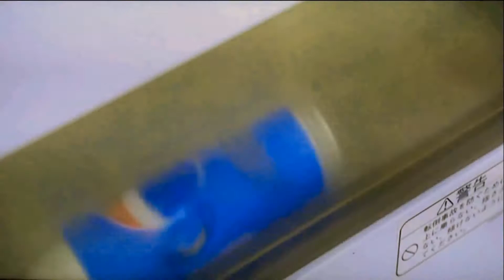シン・オープニングなりきり荒北くん☆シン・旧比較編 Bianchi Via Nirone ７ロードバイク ろんぐらいだぁす！聖地巡礼ちゃんねる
箱根学園☆冬用サイクルジャージシェイクダウン記念！
シン・オープニングと旧オープニング 違い探し！

仮面ろんぐらいだぁす！ブライアン荒北が

400人　愛用のカメラマウント紹介
500人　愛機のスペック紹介
1000人　第壱弾プレゼント企画
2500人　第弐段プレゼント企画
5000人　第参弾プレゼント企画
10000人　第四弾プレゼント企画
25000人　未定
50000人　未定
100000人　大感謝祭
1000000人　素顔さらします(公開条件：銀の再生ボタンget)

『弱虫ペダル GLORY LINE』放送情報を公開！2018年1月8日（月）放送スタート！

『弱虫ペダル GLORY LINE』2018年1月8日（月）放送スタート決定！テレビ東京ほか各局の放送情報をアップしました！

‹各局放送情報›
・テレビ東京：1/8 より毎週月曜深夜 2:05
・テレビ大阪：1/8 より毎週月曜深夜 2:05
・テレビ愛知：1/8 より毎週月曜深夜 3:05
・テレビせとうち：1/10 より毎週水曜深夜 2:10
・テレビ北海道：1/9 より毎週火曜深夜 2:35
・TVQ 九州放送：1/8 より毎週月曜深夜 3:00
・NBC 長崎放送：1/14 より毎週日曜深夜 1:20
・AT-X：1/12 より毎週金曜夜 8:00（リピート放送：毎週日曜朝 6：30/毎週月曜昼 12:00 /毎週水曜深夜 4:00）

Bianchi Brian☆Arakita
Felt KABURAGI
KhodaaBloom Miya
CANNONDALE TESHIMA

2017年9月2日～2017年9月3日
富士山ロングライド【Mt.Fuji Long Ride】2017
2017年9月30~10月1日
志賀高原ロングライド 2017：ツール・ド・ニッポン
Brian Arakita の聖地巡礼＆ロングライド専門チャンネル！
2017年7月8日:仮面YouTuber 仮面ろんぐらいだぁBRIAN荒北 debut！

応援しているチャンネル　ガブリエル・あすみんchannel

ラファエルの完全復活・復帰!
仮面系ユーチューバー亜種Brian荒北がラファエルが帰ってくるまで
仮面ユーチューバー界を支えます！
ラファエル復活勝手に応援団長
目標はラファエル復活までにラファエルを抜くこと
そしてラファエルと夢のコラボを目指します

３月のライオン＆ろんぐらいだぁす！榎本牧場＆三浦半島聖地巡礼＆弱虫ペダル聖地巡礼 project始動
時々Dead By Daylightと13日の金曜日The Gameにてクリスタルレイク＆ハドンフィールド聖地巡礼生放送＆実況

【参加イベント】
富士チャレンジ200
第9回 宇都宮サイクルピクニック：with NESCAFEアンバサダー
2017 富士山ロングライド：ツール・ド・ニッポン富士五湖巡り
2017 志賀高原ロングライド：ツール・ド・ニッポン
 ビアンキ丸の内試乗会 Oltre XR3

【2017年夏】
J sports４でツール・ド・フランス 放送終了
ツール・ド・東北 2017 9月16日~17日開催
BSスカパーでドラマ弱虫ペダルseason２(シーズン２)絶賛放送

新劇場版ヱヴァンゲリヲン：序 :破 :Q・涼宮ハルヒの憂鬱・涼宮ハルヒの消失・けいおん!!の聖地巡礼も再up

ホイール：Fulcrum Racing Zero nite

仮面ブライアンチャンネル